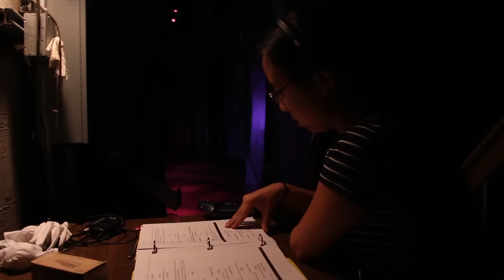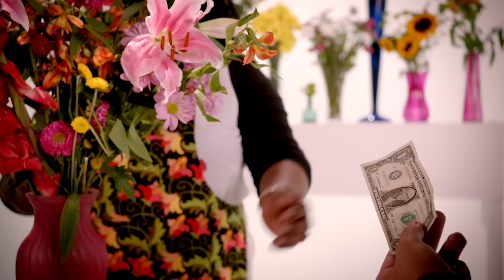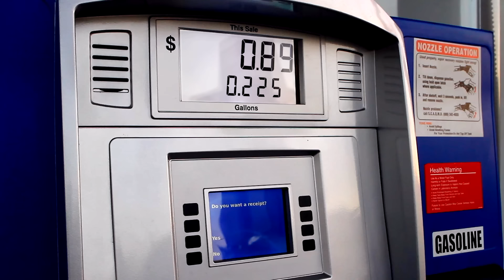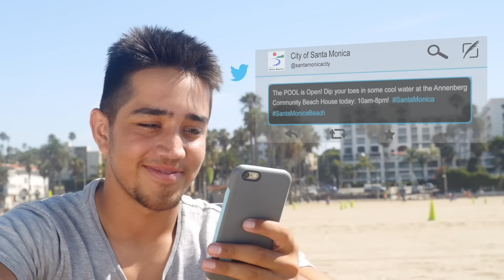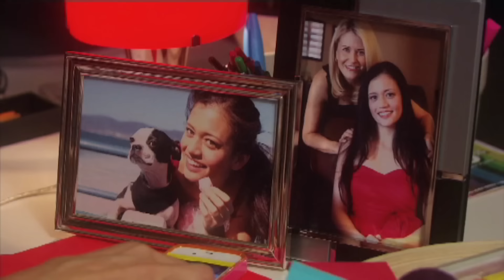SAMOHIGHLIGHTS: Ep 3 Nov 5, 2015